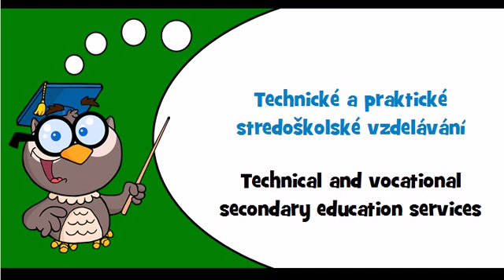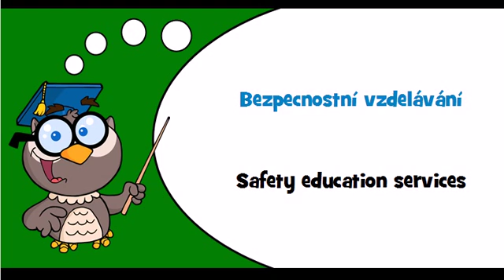Discover Czech language Theme = Education and training services